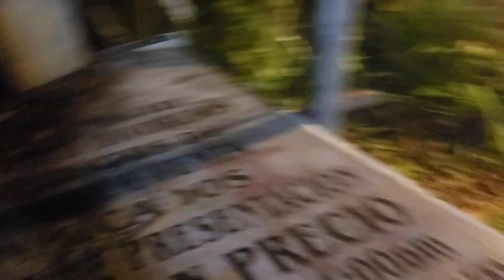Raccoon.. Ran Off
About every night at lease one raccoon runs off.. But they will come back..